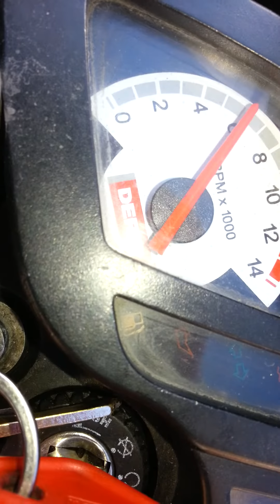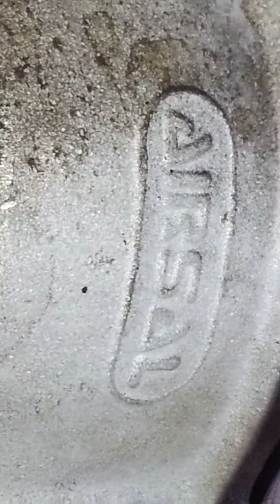Derbi senda airsal 70 yasuni exhaust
Derbi senda I just fitted a airsal 70 cc kit also I upjetted the carb put a de-restricted manifold on also fitted a yasuni cross exhaust enjoy